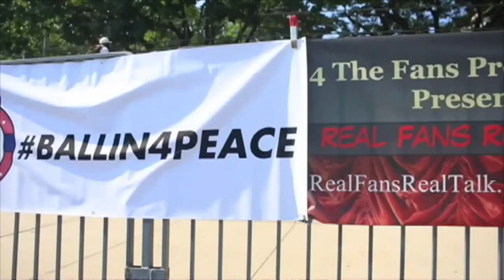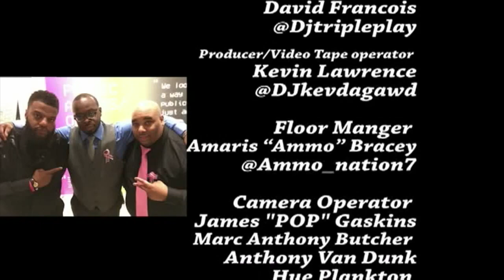RFRT 5th Annual RFRT Awards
Hosts Trip Yung, Mark "Statman" Skevich, Eric Sanchez and Ladybug announces the athletes that won at the 2017 Real Fans Real Talk Awards.